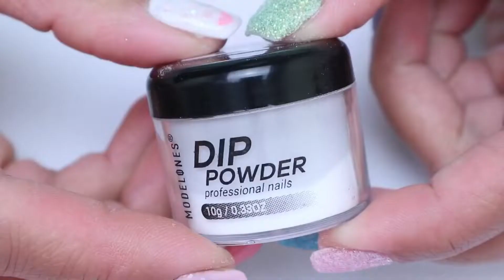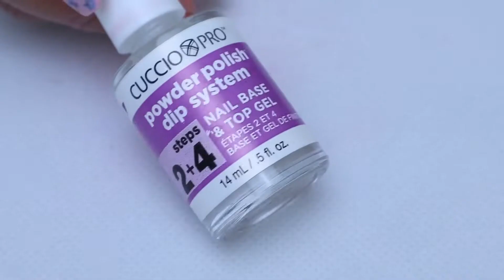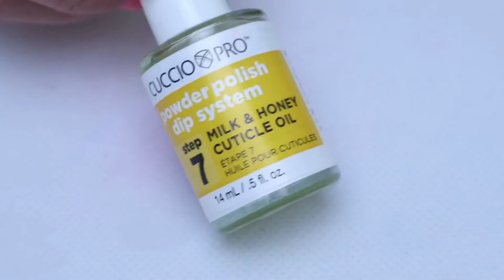DIY Dip Nails | Home Manicure | Dip Powder System | Home Quarantine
🌟Thank you for stopping by, Hope you enjoy the video